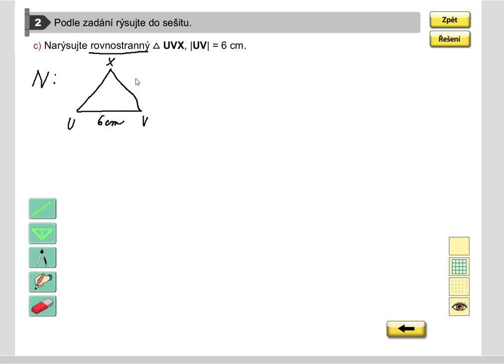Rýsování (rovnostranný trojúhelník zadaný jednou stranou), Geom. pro 5.roč., str. 35, cv. 2c